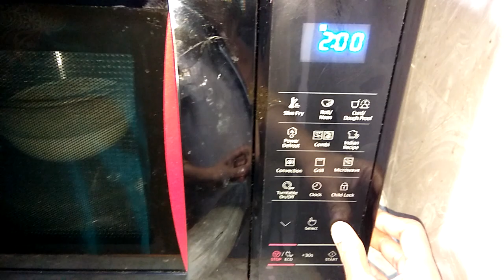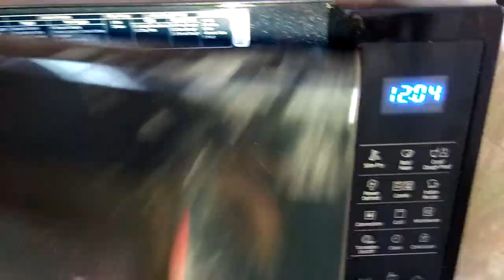How to boil milk in microwave(link in description)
Lets see how to boil milk in microwave. No spillage at all you can do other works while its boiling. Today i am taking 500ml milk in borosil bowl. Start microwave on 900watt and set the timer for 4 minute 30second. After 4min30sec milk will boil you can add more 30sec if you want more boiling milk.time for one glass milk is one minute30 seconds.for half kg milk four minute 30 second.for one kg milk 8 minutes.